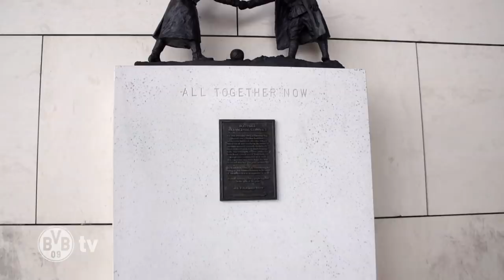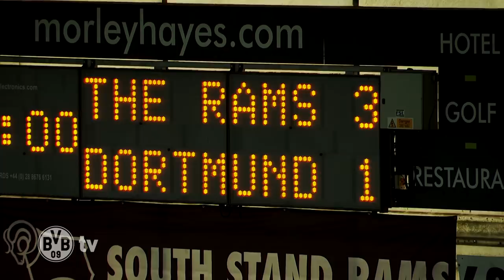Inside Youth League | Playoffs in Derby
The English champions took on the German champions as Derby County hosted Borussia Dortmund in the Youth League playoffs, and BVB-TV travelled with our U19s to the East Midlands.